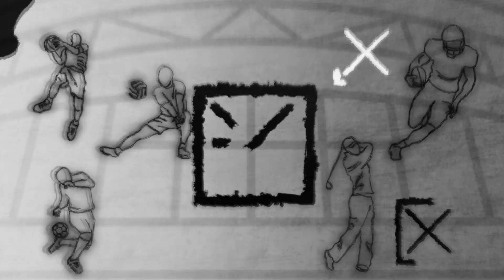Favourite Toronto Raptors’ Moments of All Time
What was your favourite Raptor moment of all time? Was it when DeMar said, “don’t worry I got us”? Was it when Masai took over? Or was it the explosive Vince Carter era? Noor Zainab, Justin Pooni and Jelani Goodridge-Reid talk about some of their favourite moments of being a Toronto Raptor fan.